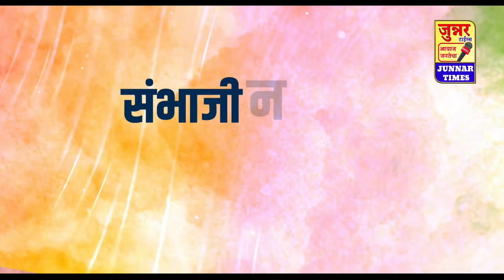महायुती सरकारचा निर्णय.. १० हजार महिलांना ई- रिक्षा. MahaElex24